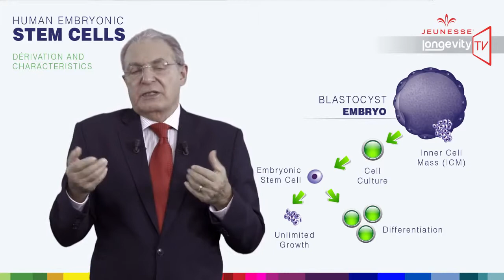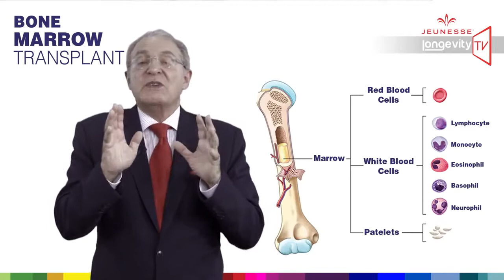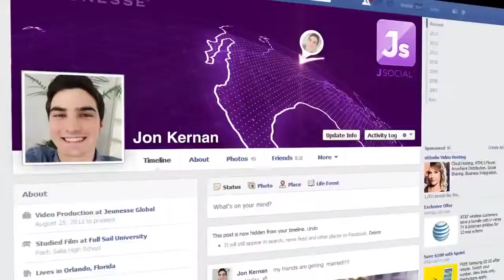Jeunesse Longevity TV Эпизод 7 Телевидение Долголетия Стволовые клетки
Добро пожаловать на Телевидение Долголетия. Здесь легко и неторопливо мы познакомим Вас с концепцией продленной Молодости. Вы узнаете, как остановить старость и прожить дольше, благодаря величайшим открытиям ученых и благодаря продукции компании Jeunesse! Устраивайтесь поудобнее.Узнайте сами и поделитесь этой информацией с теми, кто Вам дорог!
Буду рад ответить на Ваши вопросы, а так же помогу зарабатывать деньги, используя продукт на себе!